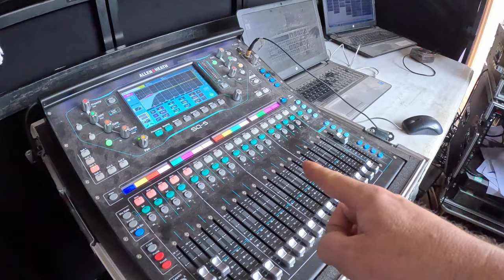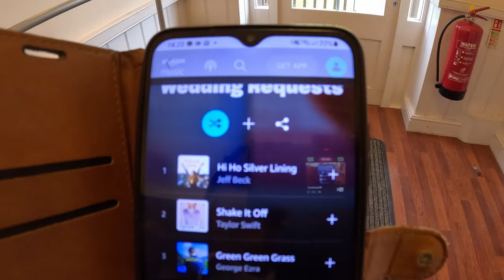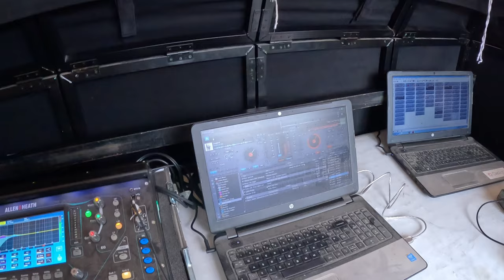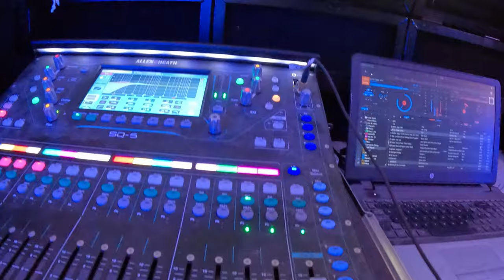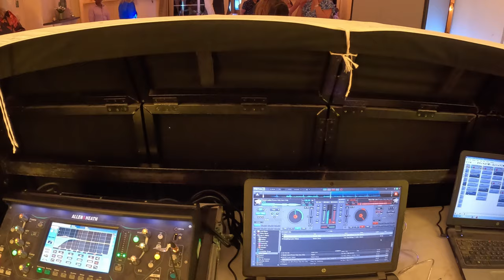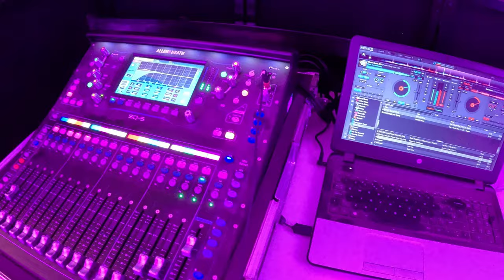DJ GIG LOG 5 - WEDDING DJ SETUP AT BRANSTONE AND BROOKE VILLAGE HALL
My DJ gig log and wedding DJ setup used for a wedding at Braunston And Brooke Village Hall.